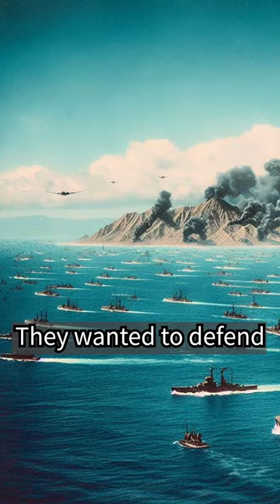Japan VS American-British-Dutch-Australian Command : Battle of the Java Sea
Beginning with the attack on Pearl Harbor, Japan was quickly taking control of Southeast Asia.

The Netherlands tried to stop the Japanese army by joining hands with the United States, Britain, and Australia because it could not even lose its colonies in the East Indies when it lost its mainland to the Germans.

They wanted to defend the landing fleet of Japanese troops on the island of Java, the center of the East Indies.

However, the suddenly prepared Combined Fleet was not enough to face a well-trained Japanese fleet.

On 27 February 1942, the first U.S. aircraft carrier Langley, which was transporting aircraft, sank and the British Destroyer Jupiter was sunk by a mine of ours.

The next day, the Allies lost two cruisers on Sunda Strait, and lost the only remaining cruiser, Exeter, and two destroyers on the Second Battle of the Java Sea.

The Japanese lost only one destroyer, but within a few days, allied naval forces in the Western Pacific were virtually wiped out.